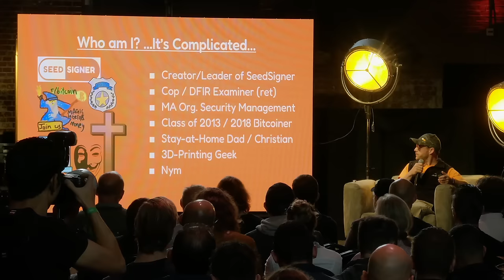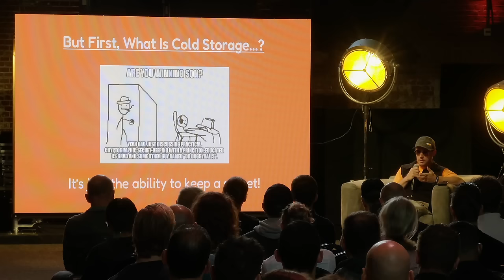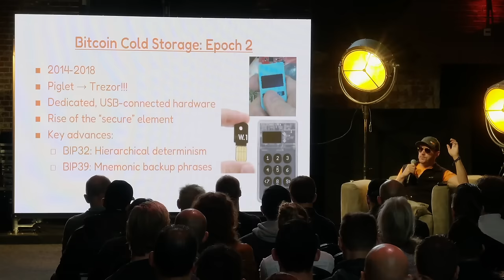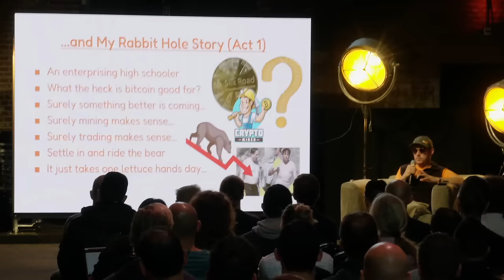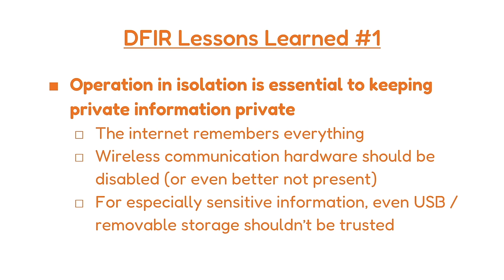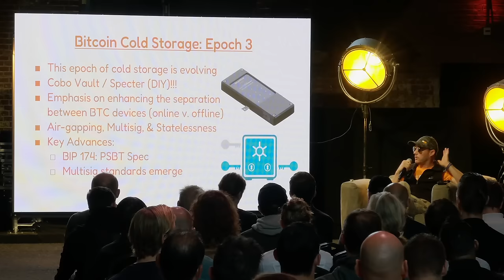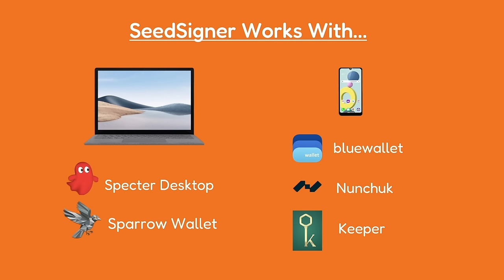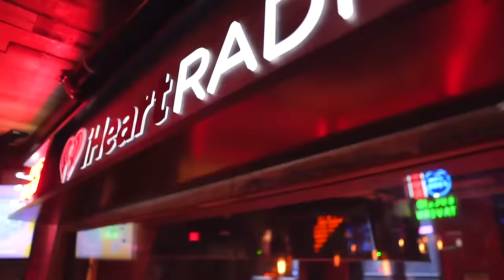Seed Signer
Seed Signer delivers a keynote about the SeedSigner Bitcoin signing device and it's origins.

Chapters:
00:00:00 - Introducing Myself and the Scope of the Talk
00:07:05 - Introduction to Cold Storage and Bitcoin Core
00:13:54 - The Inconvenience of Cold Storage
00:20:56 - The Dilemma of Cold Storage
00:27:44 - Diving into the World of Bitcoin Mining
00:34:17 - Operating in Isolation and Digital Forensics
00:40:23 - Exploiting Secure Elements: A Warning for Bitcoiners
00:47:04 - The Functionality of Seed Signer
00:53:20 - Validation and Adoption by Corporate Wallets
01:00:16 - Bitcoin 2024 Conference in Nashville

Lower your time preference and lock-in your Bitcoin 2024 conference tickets today!!!